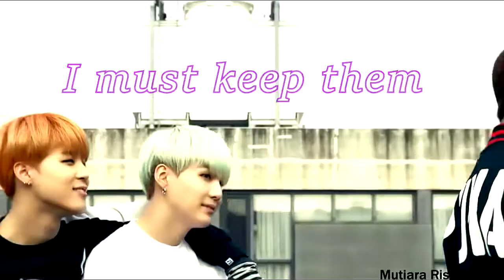ᴛʀᴏʏᴇ ꜱɪᴠᴀɴ [𝕐𝕆𝕆ℕ𝕄𝕀ℕ] 𝒻𝑜𝑜𝓁𝓈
𝕀 𝕕𝕠 𝕨𝕙𝕒𝕥 𝕗𝕠𝕠𝕝𝕤 𝕕𝕠, 𝓘 𝓯𝓮𝓵𝓵 𝓯𝓸𝓻 𝔂𝓸𝓾. 💗